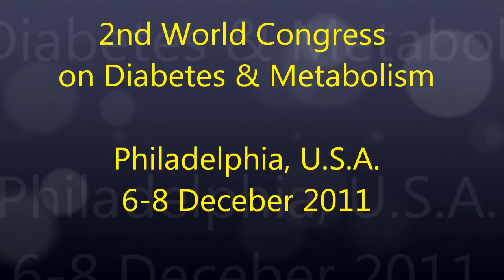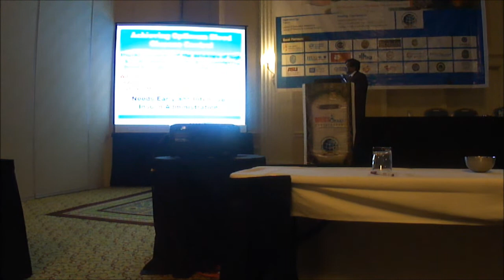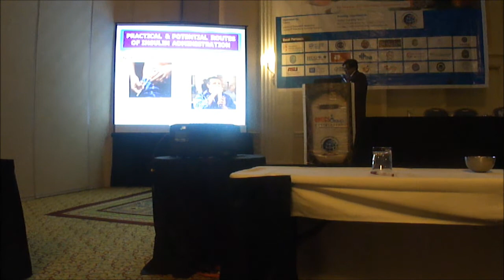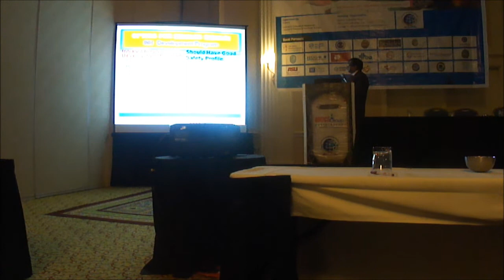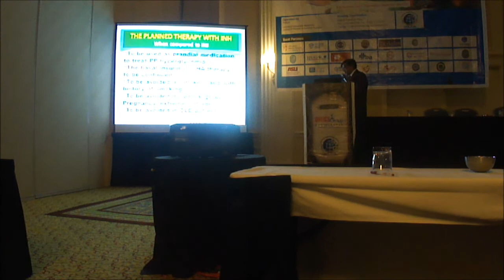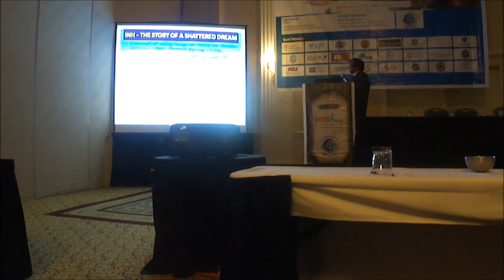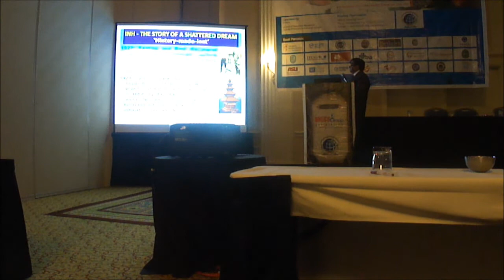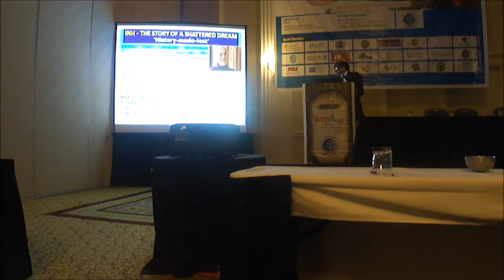Lessons from the Failed Inhaled Insulins Part I by Dr Vinod Nikhra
A guest lecture at 2nd World Congress on Diabetes & Metabolism, Philadelphia, USA 6-8 December 2011 It highlights  past research, the Exubera debacle and future of inhaled insulins. It narrates the development of the concept and its feasibility and superiority over injectable insulin. An interesting lecture delivered in a passionate and easy to follow manner.